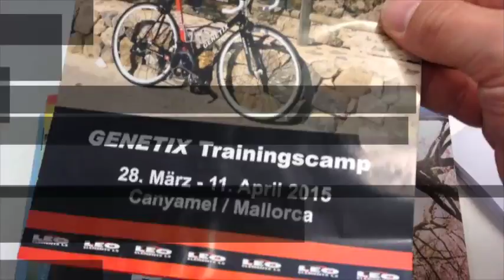Genetix Bikes Production Trainingslager Mallorca 2015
Genetix Bikes Production  präsentiert: Trainingslager für begeisterte Radsportler und Triathleten !

28. März bis 14. April 2015 in Canyamel (Mallorca)

Genetix-Bikes Production ist eine Schweizer Fahrradmanufaktur aus Basel und fertigt individuelle Fahrradrahmen auf Mass, aus Aluminium und Carbon, für Straße, Cross, MTB, Bahn oder Zeitfahren – für Profis, Amateure und Hobbyradler.
 Als ehemaliger Radprofi (von 1996 – 1998) möchte ich meine Erfahrung, mein Wissen und Leidenschaft zum Radsport weiter vermitteln. Radfahren ist weit mehr als sich  "nur" auf den Sattel zu schwingen und möglichst schnell von A nach B zu fahren. Die Jagd nach schnellen Zeiten,  Durchschnittsgeschwindigkeiten, rasanten Abfahrten und steilen Bergetappen. Alles macht mehr Spass und ist für deine Gesundheit  förderlich, wenn du gut vorbereitet in eine unfallfreie und lange Saison starten kannst. Aus diesem Grund gibt es das Genetix-Bikes Trainingslager auf Mallorca!

Die Schwerpunkte unseres Trainingslagers:

- Gezieltes Grundlagentraining mit der richtigen Fahr- Lauf und           Schwimmtechnik
- Wir legen die Basis, das Fundament für eine verletzungsfreie Saison
- Du lernst die Technik, die dich langfristig schneller, effizienter und dennoch energieschonender vorwärts bringt
- Nach dem Trainingslager ist vor der Saison – du kannst ohne Pause nahtlos weiter an deinem Aufbau arbeiten
- Videoanalysen, die dir  wertvolle Inputs zur Verbesserung          deiner Technik und Haltung auf dem Fahrrad, beim Laufen oder
        Schwimmen aufzeigen
- Fahrradoptimierung und Optimierung deiner Sitzposition
- Professionell geführte Gruppen mit erfahrenen Tourguides        die den Sinn des Grundlagentrainings verstehen und die Region /    Touren kennen
- Technik-Trainings zur Stärkung deiner Verkehrssicherheit und Fahrradbeherrschung (Verhalten in der Gruppe, Kommunikation)
- Rad-, Lauf- und Schwimmtrainings
- Simulation eines Triathlons
- Und natürlich ganz wichtig: Viel Spass mit gleichgesinnten,      sportbegeisterten Teilnehmer

Ist dieses Trainingslager etwas für mich:

- Anfänger, Hobbyfahrer, ambitionierte Leistungssportler, die optimal in die Saison starten wollen
- Sportler aus den Bereichen Radfahren, Schwimmen und      Laufen, die sich auf ihre Disziplin fokussieren oder eine „neue“ Sportart kennenlernen wollen.
- Triathleten, die unter professioneller Betreuung an ihrer      Technik beim Radfahren, Schwimmen und Laufen arbeiten wollen
- Radsportler, die an ihrer Technik arbeiten möchten

Weiter Informationen über die nächsten Veranstaltungen unter